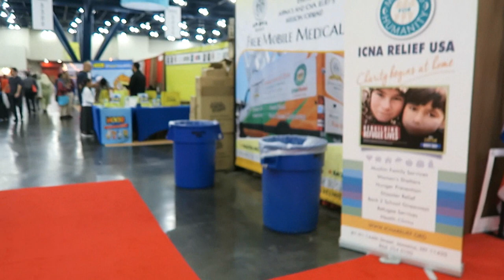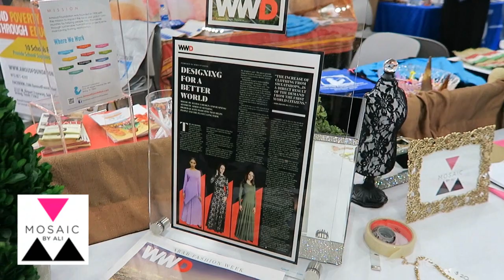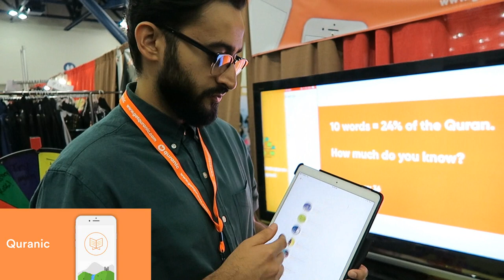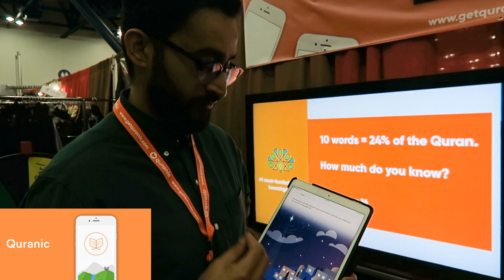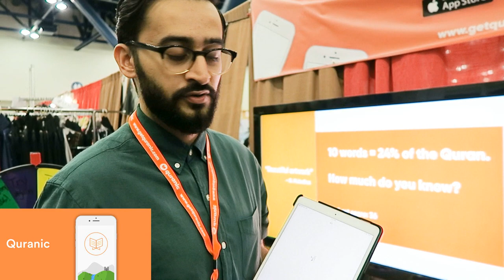ISNA CONVENTION 2018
Asalamualaikum everyone! In today's video I will be taking you with me to the 2018 ISNA Convention in Houston. It was so much fun to see all of the vendors in the bazaar section and talk to some of them in person. Let's do what we can to support Muslim owned businesses!

Thank you to ISNA for giving me a media pass, as well as permission to film the convention.

- CAMERA - CANON G7X
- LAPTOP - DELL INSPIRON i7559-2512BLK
- ERGONOMIC MOUSE
- KEYBOARD COVER
- WHITE BACKDROP